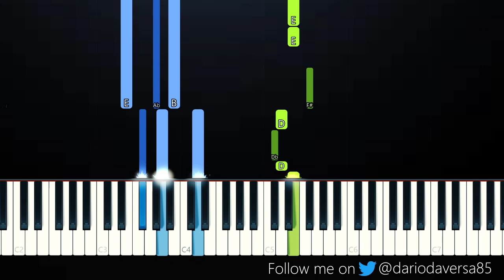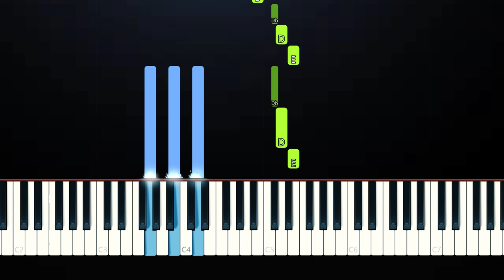Hailee Steinfeld - End this (L.O.V.E.)(Piano Tutorial)